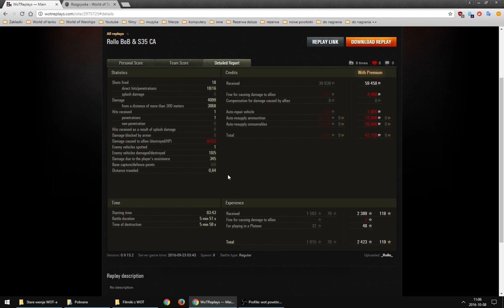Czołg w dobrych rękach: _Rollo_ rolluje wrogów na S35 CA (MM+2, Koło Podbiegnuowe)